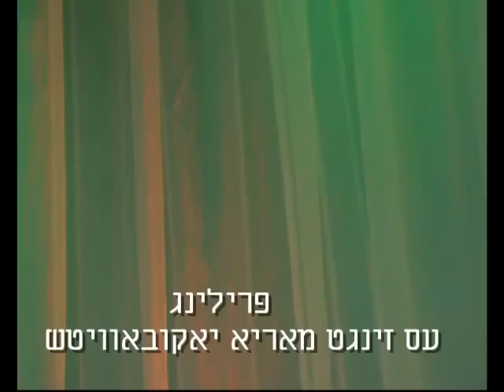Yiddish Song.Friling.avi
В сопровождении ансамбля " Тапуах ведваш"( Яблоко и мед, с иврита) певица Марина Якубович исполняет песню на языке идиш " Фрилинг" (Весна,с идиш). Песня была исполнена накануне еврейского Нового Года 27 сентября 2011 года в матнасе (клубе) Писгат-Зеевского района города Иерусалим.В песне показана трагическая судьба людей в гетто во время Второй мировой войны.